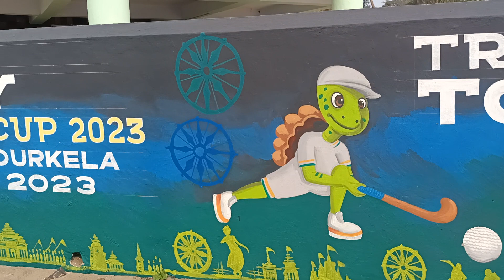Hockey wall painting 2023